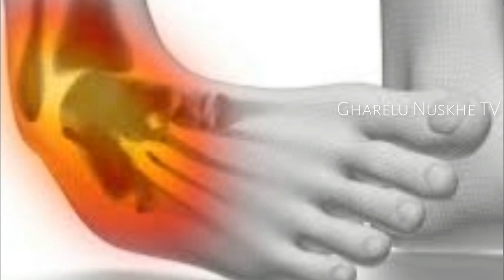भीतरी चोट, मोच व सूजन के उपाय - Bhitari Gum Chot, Moch aur Sujan Ke Gharelu Upay